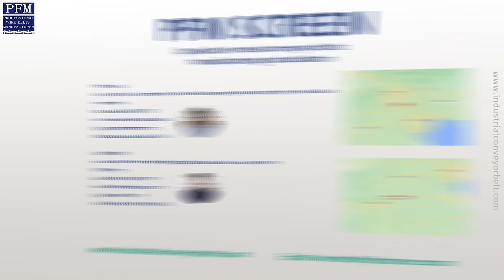PFM SCREEN | Biscuit Baking Belts, Rolled Baking Oven Belts, Metal Z Belts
Biscuit Baking Belt also is known as Rolled Baking Band, Flat Rolled Baking Belt, Z Belts, Its name is based on the Z shape of the flattened spirals. The Biscuit Baking Belt is a highly usable conveyor belt for the bakery industry. The belt has been designed especially for baking biscuits directly on the belt in straight feed through ovens.

The Biscuit Baking Belt is a stratified metal spiral belt with a light weight and a reduced thickness. Its design gives the belt low heat inertia, high strength and a good air circulation through the belt. This woven and stratified belt gives a super position of the wires and an open mesh. The edges are looped.

The Biscuit Baking Belt  is created by forcing a duplex unilateral spiral woven mesh through a rolling process to achieve a completely flat, smooth surface and a reduced belt thickness, without compromising heat efficiency.  The design creates a belt of low mass, high strength with good air circulation.  The belt is friction-driven by means of a large diameter drum, commonly placed at the out feed of the tunnel oven.

Biscuit Baking Belt is made of specially selected Carbon Steel for a good and even baking result and are mostly used in production processes with temperatures of +200ºC to +275ºC. On request the belt can be made of stainless steel.

By providing a flat, uniform surface, Rolled Baking Band is suitable for conveying both soft and hard dough through baking processes whilst ensuring an even heat transfer across the whole belt width.  Rolled Baking Bands may not be suitable for soft doughs with a high fat content where the dough will flow into the mesh in the baking process.
The Biscuit Baking Belts are used in biscuit ovens all over the world. The most used and well known Z-belt is the ‘Z-47’. Beside this Z-47 there are also other Z-specifications. The different Z-types differ in wire thickness, mesh opening and weight.

Biscuit Baking Belt Advantages:
• Smooth baking surface.
• High strength and stability.
• Long service life and Low maintenance.
• Excellent air circulation and heat distribution.
• Stratified metal spiral structure.
• Lightweight with reduced thickness.
• Low heat inertia.
• Looped edge or welded edge.